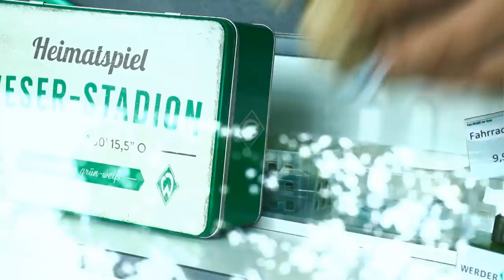Milot Rashica hat Rücken & Werder-Jubiläum | WERDER.TV Inside nach FC Augsburg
Der SV Werder Bremen feiert zum Abschluss des 120-jährigen Jubiläums einen souveränen 4:0-Sieg gegen den FC Augsburg. In der neusten Folge WERDER.TV Inside powered by Werder Strom schauen wir auf das Spiel zurück und haben die Verletzung von Milot Rashica zum Anlass genommen und für euch nach den besten Tipps gegen Rückenschmerzen gefragt. Außerdem könnt ihr den Safe des Monats präsentiert von Eisenbach Tresore wählen und es gibt eine Verwechslung der brüderlichen Art.

Mitarbeit: Peter Hettler (Moderation), Markus Biereichel, Kevin Müller